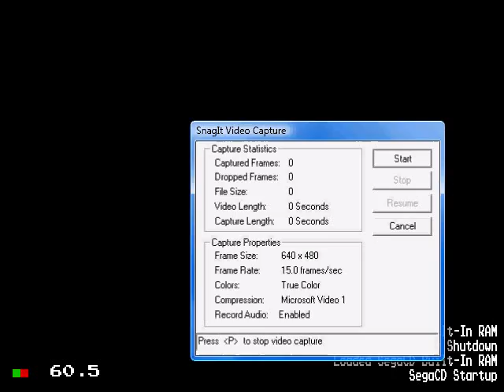Sonic 1 Mega Mix(act 1 with sonic 4 remixed music)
It's me playing Sonic mega mix  with sonic 4 music